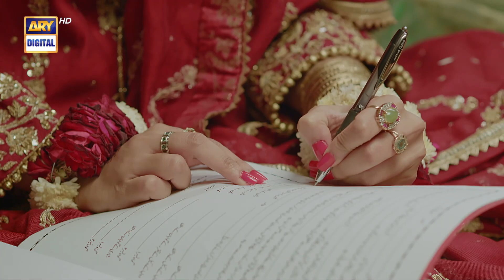Molvi Sahab Nikah Shuru karein | Best Scene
Cast:
 Sajal Aly,
 Bilal Abbas Khan,
 Mira Sethi,
 Mohammed Ahmed,
 Irsa Ghazal,
 Qudsia Ali,
 Vaneeza Ahmed,
 Babar Ali,
 Adnan Samad Khan,
 Annie Zaidi,
 Yousuf Bashir Qureshi – YBQ,
 Alina Abbas,
 Sheheryar Munawar,
 Asma Abbas,
 Ali Safina,
 Hammad Farooq,